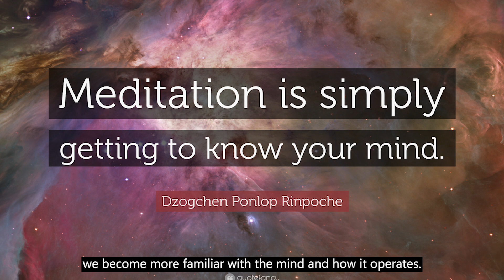Meditation Keys Episode 1: What is the meaning of Meditation? with Acharya Khenpo 10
Helpful keys for your meditation practice.

Episode 1: When we meditate, we become more familiar with the mind and how it operates.